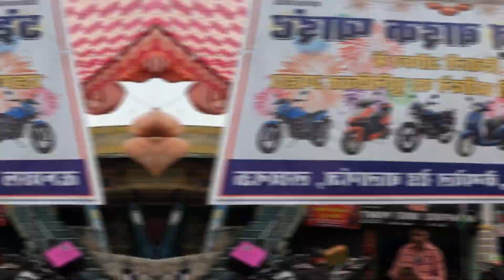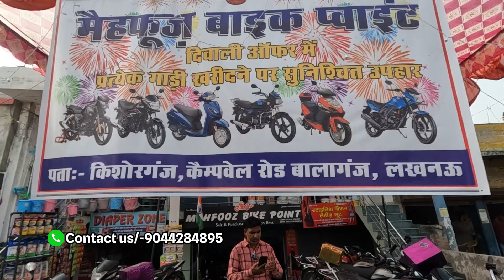धमाकेदार ऑफर🔥|₹15000 से शुरु | Second hand bikes |🤑Cheapest price bike Lucknow | Bike bazar Lucknow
friends second hand bike selling video hai Diwali special second hand bike selling Lucknow this video is buying a bike in 15000 rupees buying a second hand bike in 15000 rupees this is the video of selling a bike 15000 rupee mahfuz bike point Lucknow

जय हिंद🇮🇳दोस्तो

Address
Kisorganj opposite baba dairy campwell road balaganj
LUCKNOW uttarpradesh

Me gears

Shoot🎬 vlogs on OnePlus Nord 2
Editing 🖥️ Premier Pro
❌no gimbal
Tripods📷 Gorilla Tripods
...bas abhi itna hi hai bhai...